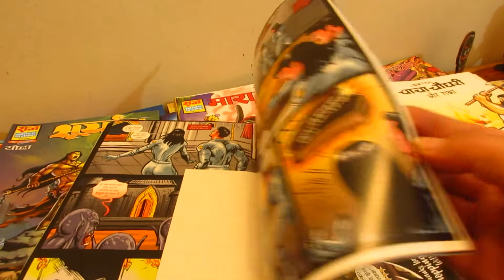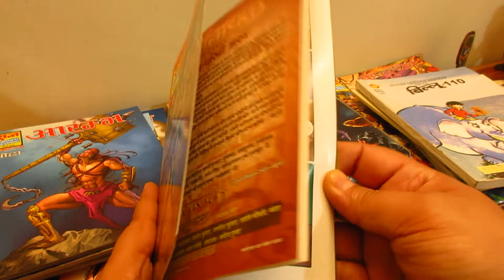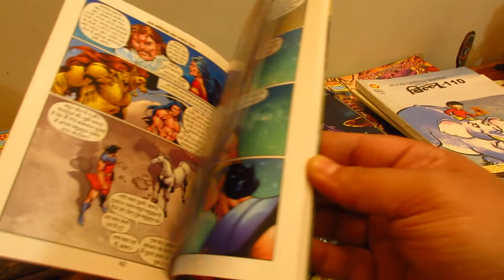Mini unboxing from Umacart|The Ghost Planet|Diamond Comics|Sarvnayak |Aarambh Series|Bad packing!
Panel Daze Angry! Panel Daze Smash!